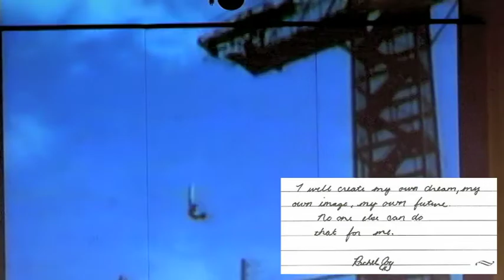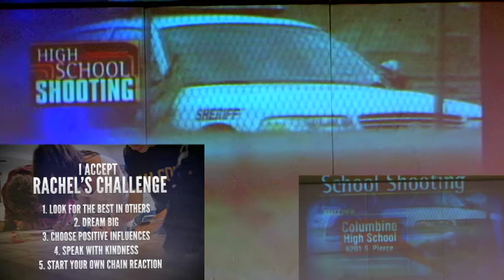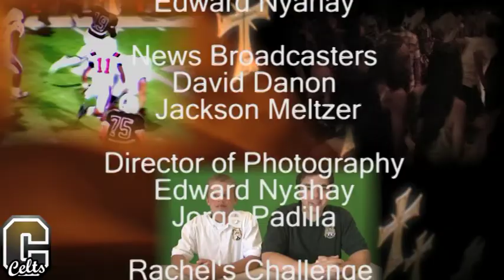CELT TV - EPISODE ONE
Broadcast Journalism under Edward Nyahay's direction created Episode one of CELT TV.  Hosts David Danon and Jackson Meltzer discuss The Froshbox Social with Louisville, Rachel's Challenge and Crespi Football.  Peroduced by Crespi Media Productions.